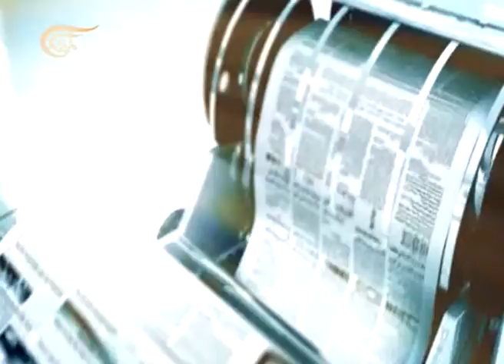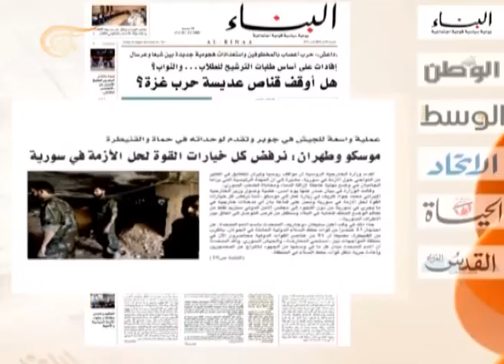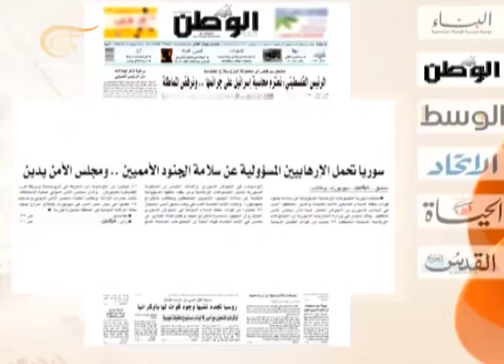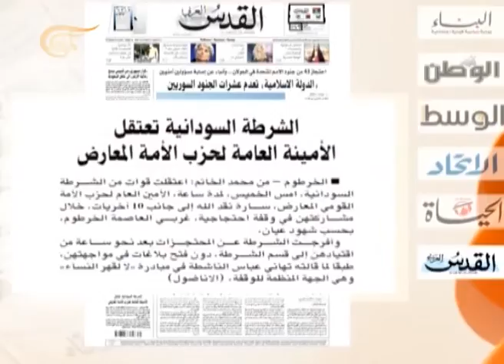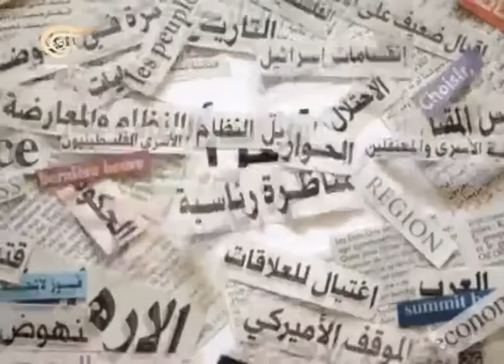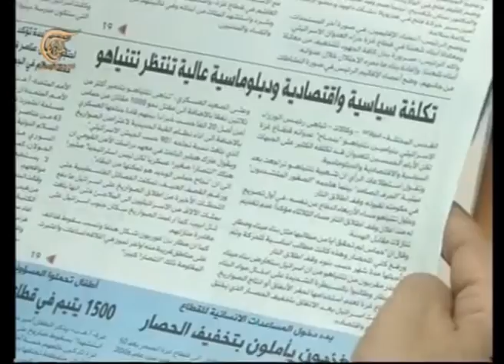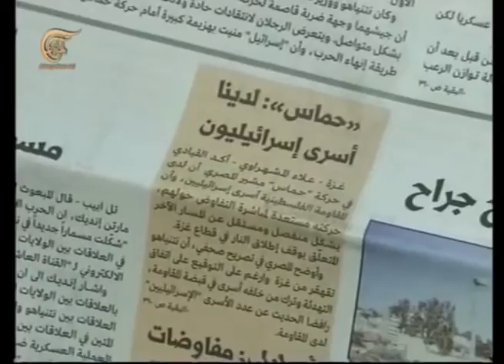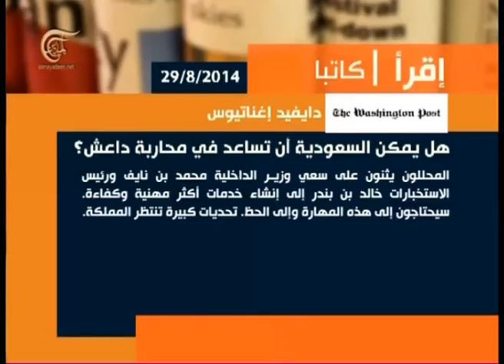آخر طبعة - رائد أبو داير - باحث وكاتب سياسي فلسطيني - 2014-08-29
رائد أبو داير - باحث وكاتب سياسي فلسطيني